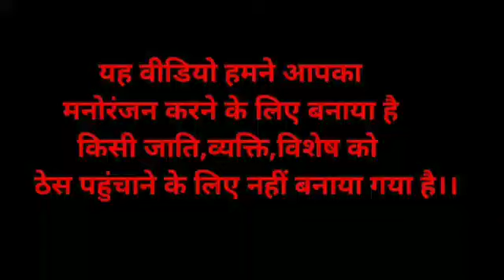सेठ जी के चार लड़का री कहानी || मारवाड़ी बात || कुता, बिल्ली और सर्प वफादार || हुंकारे बात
सेठ जी के चार लड़का री कहानी || कुता, बिल्ली और सर्प वफादार || मारवाड़ी बात || हुंकारे बात ||

please

chanel ( RAOJI SARSWATI STUDIO )

एडिटिंग - रावजी सरस्वती स्टुडियो
वार्ताकार - कैलाश जी राव सियारा